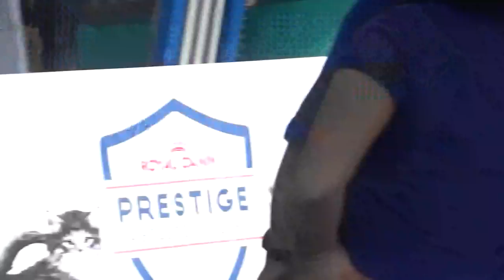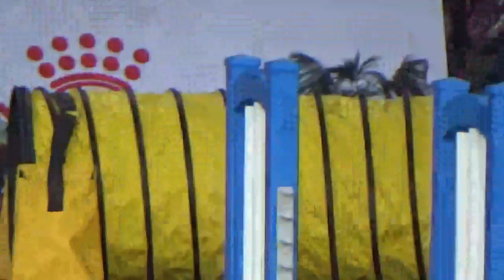Team Agility With Scarlet & Andrea At Moa Music Hall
Team Agility August 5 2017 Sunday